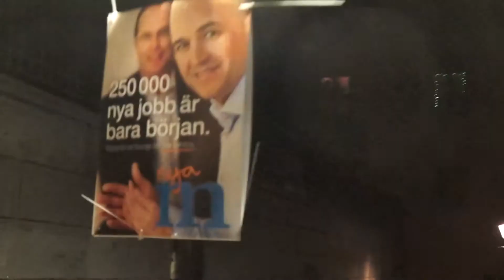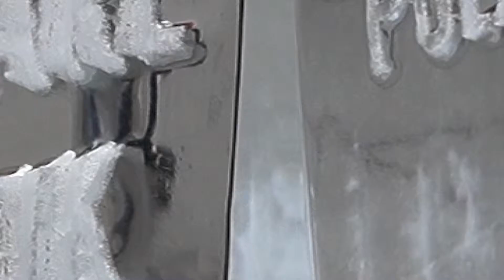Vi Är De Fjärilar Ni Aldrig Kan Spetsa På Era Nålar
Valet 14 september 2014
Vad är en svensk?
Vad är en människa?

ur teaterföreställningarna
Ingen Ser En, Men Jag Finns
av Janya Cambronero
Gottsunda Dans & Teater 2014

Alice Babs Bor Inte Här Längre
av Lena & Sven Hugo Persson
Stockholms Stadsteater / SVT 1988